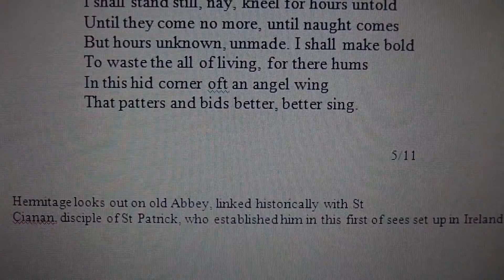Fr. David Jones - It seems unreal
Lines written when moving into the Hermitage (in 2007)